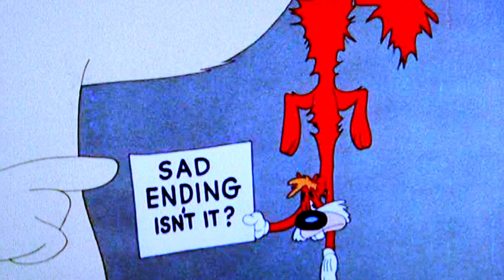Beloved shows with terrible endings 2